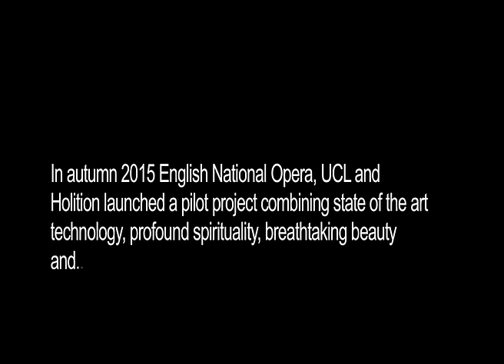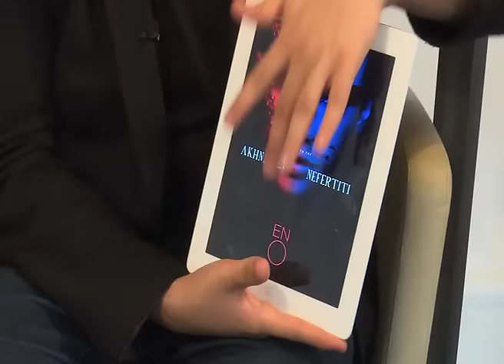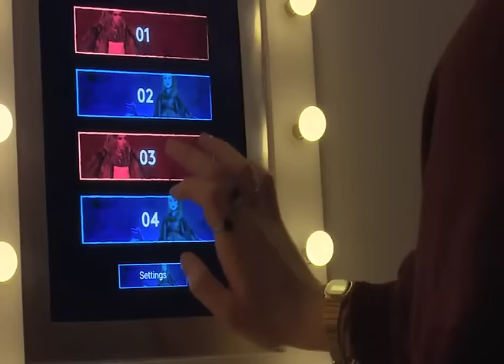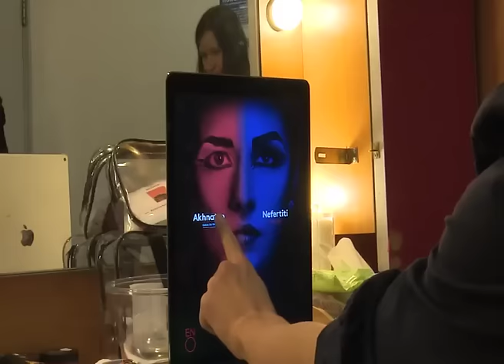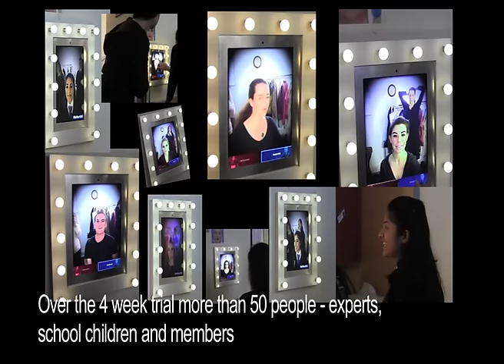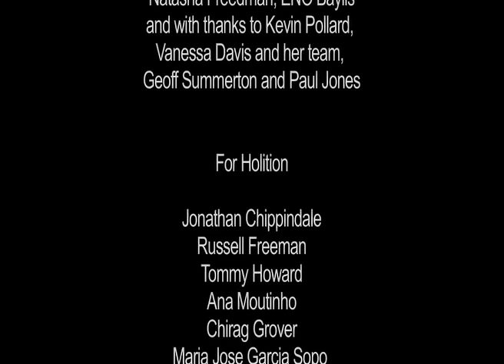MagicMirror at the ENO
This is a collaborative project between UCL, ENO and Holition using state of the art augmented reality. Documentary made by Mike Spencer.